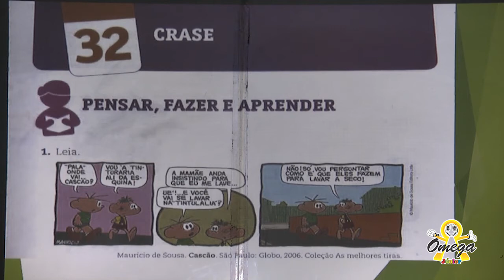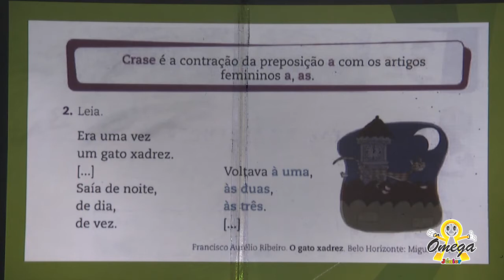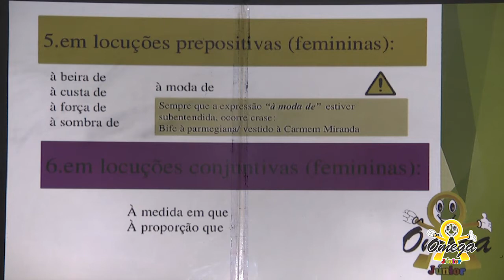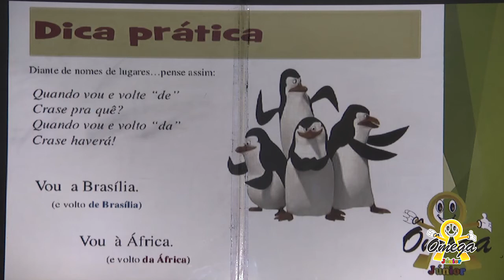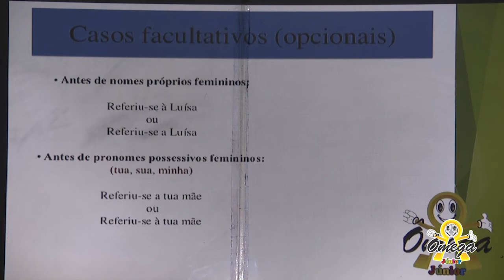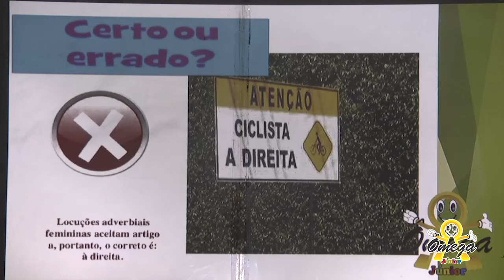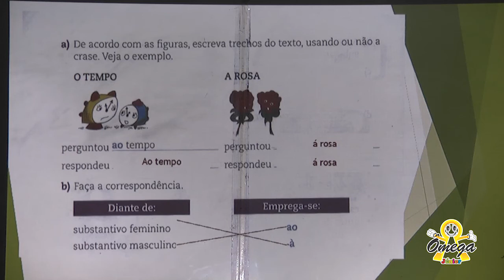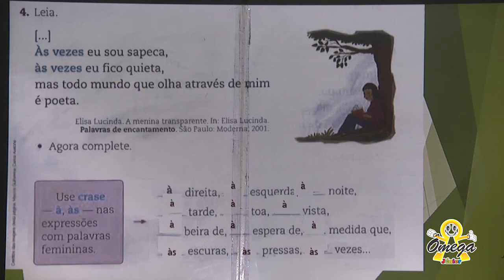5º Ano Fundamental I Português Crase 17/11/2020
5º Ano Fundamental I Português   Crase   17/11/2020